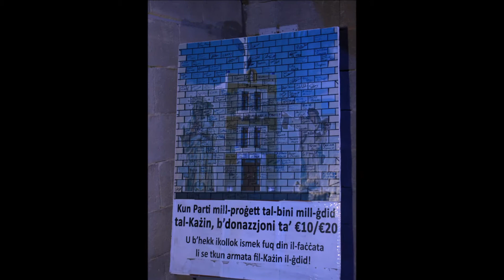Blue Rally Festa Fgura 2017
Fiesta
Ghaqda Muzikali u Socjali Madonna tal-Karmnu Fgura